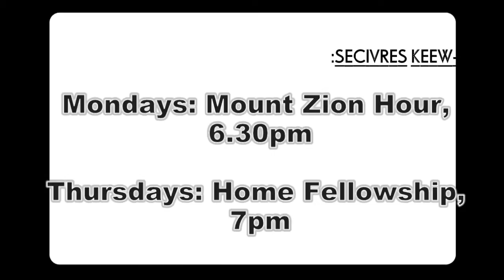Announcement for 15th April 2012.wmv